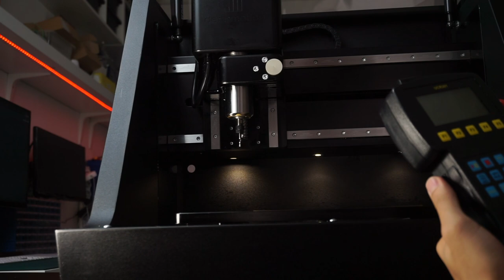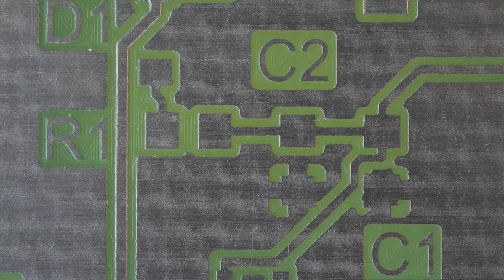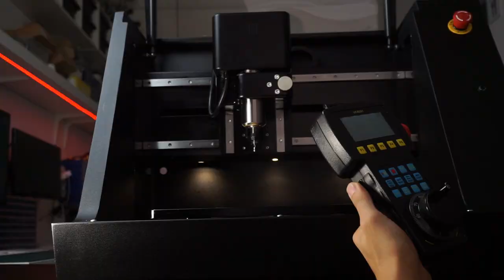CNC ile PCB Kazıma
Son zamanlarda gördüğüm en şahane makinalardan biri ile PCB kazıma işlemini incelediğim bu videoda konum takibi için tasarladığım devre kartını 'dan da sipariş verdim. Her iki PCB’yi birlikte inceleyelim. (Ürün linkini, üretici firmanın satışı sonladrıması ve talebi üzerine kaldırdım)

Udemy Eğitimi - Arduino GSM Konum Takip Sistemi -

00:00 - Kazıma İşlemi
01:35 - Giriş
03:11 - Test
03:28 - Deneyimler
03:49 - Kapanış